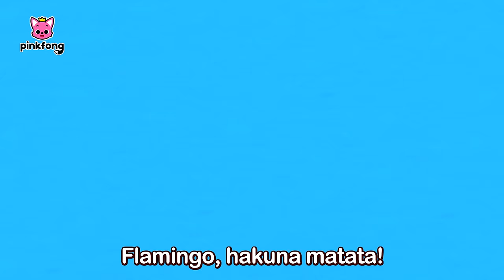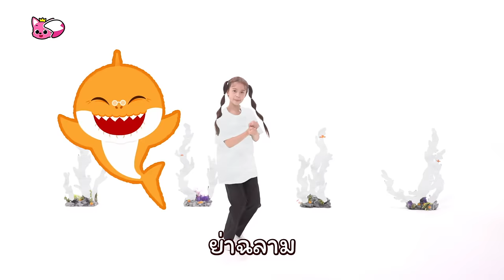เพลงเบบี้ชาร์ค | Baby Shark Dance | เพลงอังกฤษ x ไทย | เรียนสีสันกับเบบี้ชาร์ค | พิ้งฟอง เบบี้ชาร์ค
เพลงอังกฤษ x ไทย 🎵

00:00:00 ลูกฉลาม
00:01:42 Baby Shark Dance
00:03:08 ลูกฉลาม
00:04:44 ลูกฉลาม เร็วx1.5
00:05:46 ลูกฉลาม
00:07:23 ลูกลิงน้อย บานาน่า
00:08:51 ลูกฉลาม
00:10:28 Hakuna Matata
00:11:54 ลูกฉลาม
00:13:30 ลูกฉลามสีสัน
00:17:47 ลูกฉลาม
00:19:24 ลูกฉลาม เร็วx1.5
00:20:25 ลูกฉลาม
00:22:02 ลูกฉลามสีสัน
00:26:19 ลูกฉลาม
00:27:55 ลูกลิงน้อย บานาน่า
00:29:24 ลูกฉลาม
00:31:01 Hakuna Matata
00:32:26 ลูกฉลาม